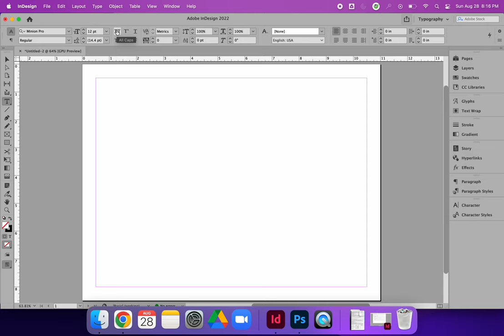Tool Tips in Adobe InDesign CC